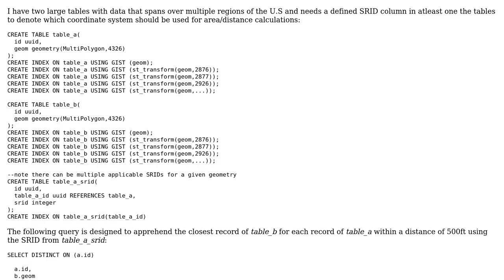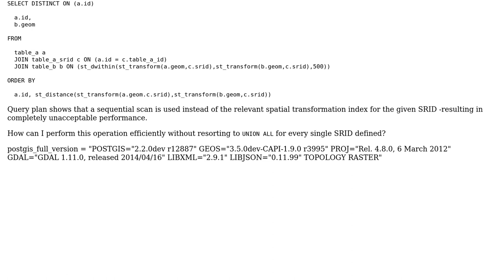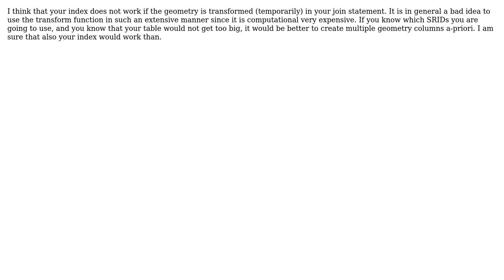GIS: Using Postgis spatial index in st_distance operation based upon explicit SRID column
With thanks & praise to God, and with thanks to the many people who have made this project possible! | Content (except music & images) licensed under CC BY-SA | Music | Images & others | With thanks to user THX1138 user Mr M and the Stack Exchange Network Trademarks are property of their respective owners. You are responsible for your own actions.